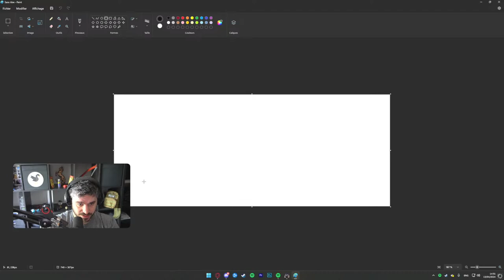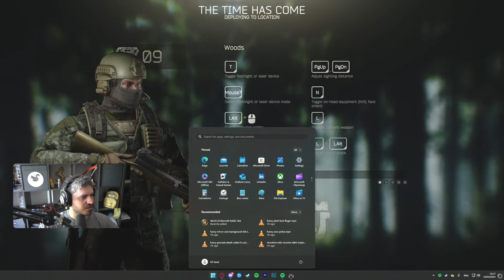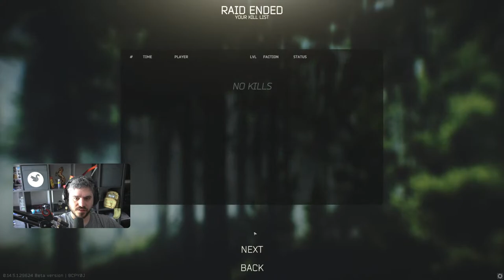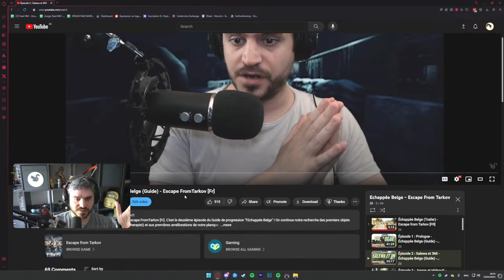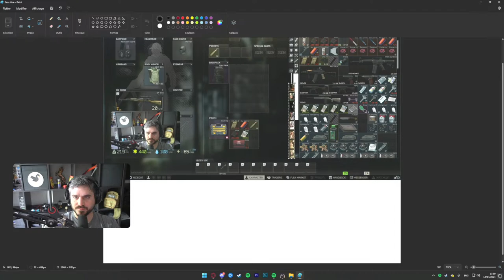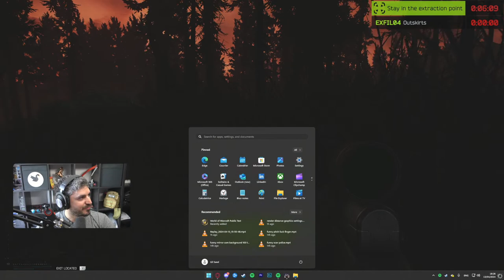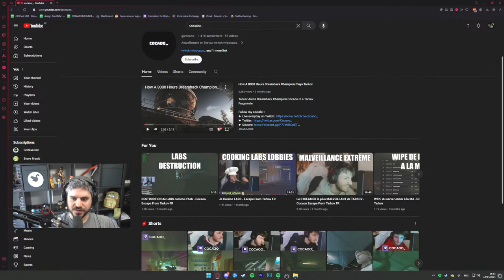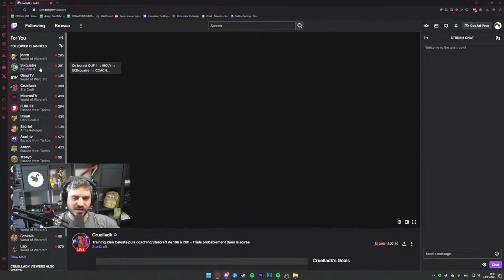I'm back baby